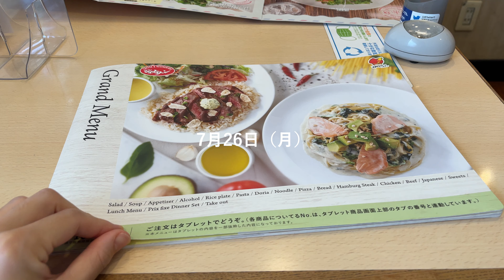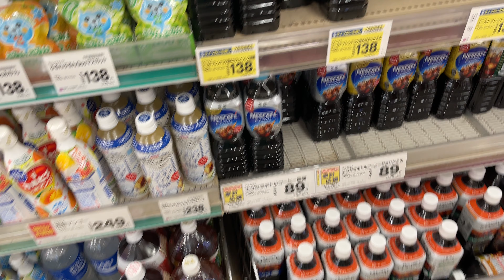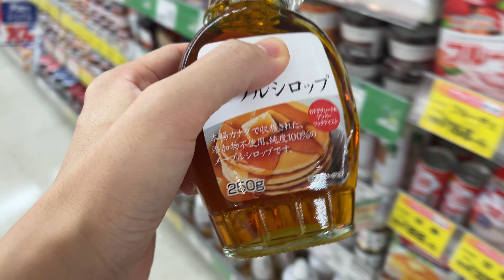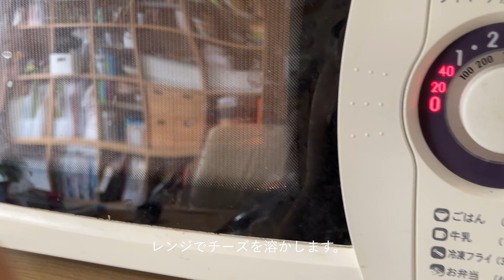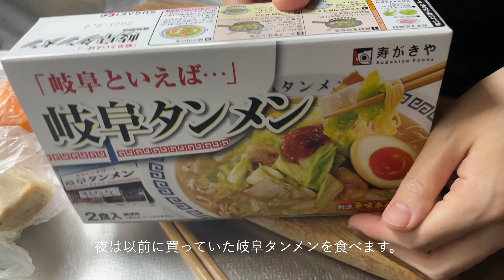VLOG/字幕 | 横浜に住む福岡人の日常 。| 夏は自宅で涼しく過ごす🏠お家で料理してよく食べた5日間。